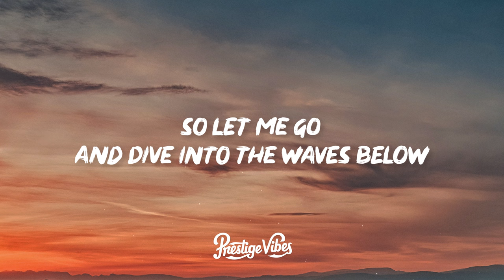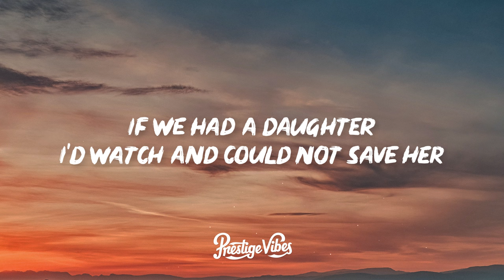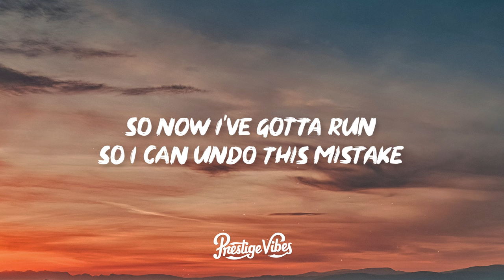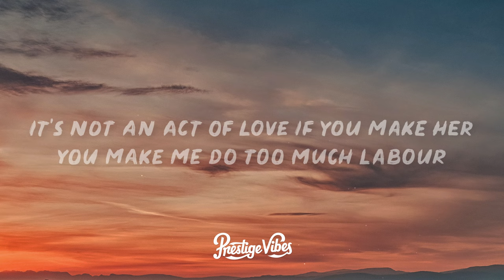Paris Paloma - labour (Lyrics)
[Verse 1]
Why are you hangin' on
So tight
To the rope that I'm hangin' from
[Pre-Chorus]
Emotional torture
And I'm gettin' f***in' tired

[Chorus]
If our love ends, would that be a bad thing?

[Verse 2]
Apologies from my tongue
Never yours

[Bridge]
All day, every day, therapist, mother, maid
Nymph, then a virgin, nurse and a servant

[Chorus]
The capillaries in my eyes are bursting (All day, every day, therapist, mother, maid)
If our love died, would that be the worst thing? (Nymph, then a virgin, nurse and a servant)
For somebody I thought was my saviour (Just an appendage, live to attend him)
You sure make me do a whole lot of labour (So that he never lifts a finger)
The callous skin on my hands is crackin' (Twenty-four-seven baby machine)
If our love ends, would that be a bad thing? (So he can live out his picket fence dreams)
And the silence haunts our bed chamber (It's not an act of love if you make her)